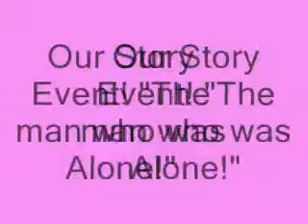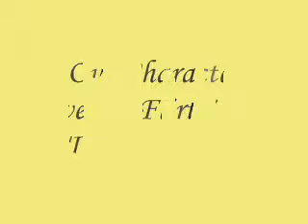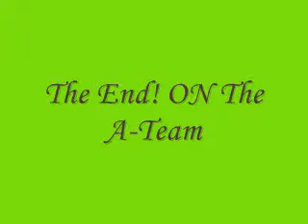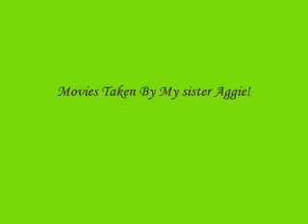Vanier a-team Improv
So My team (the a-team) won the Island's Junior Improv Tourny. These are some of our event!